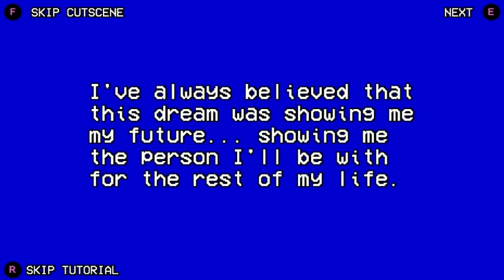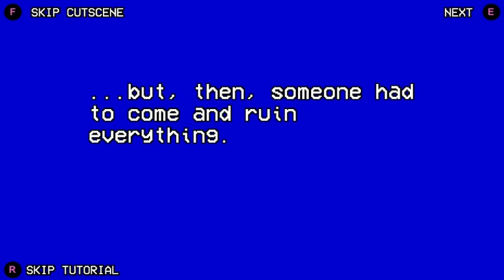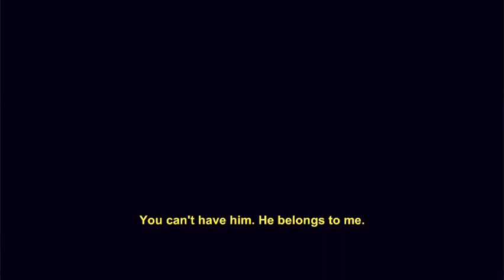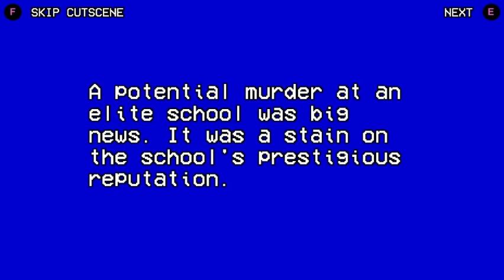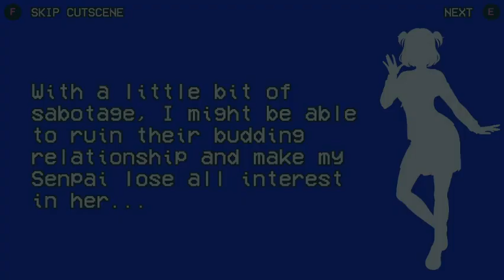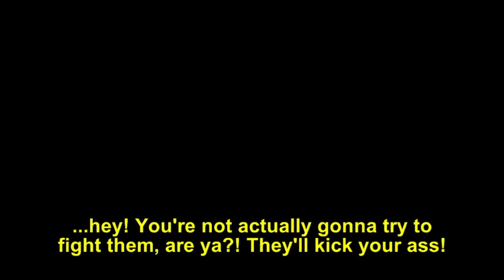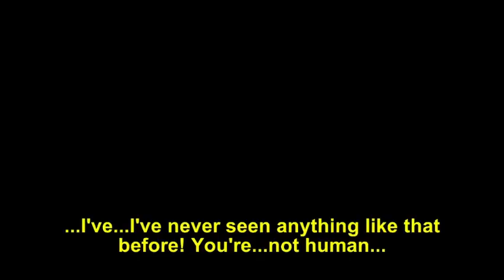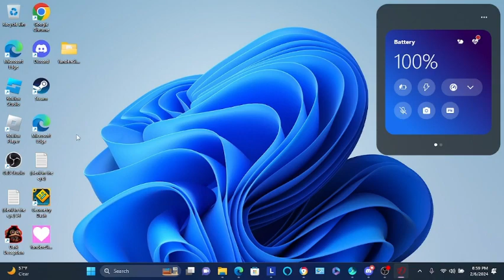yandere simulator 1980 mod eps 1